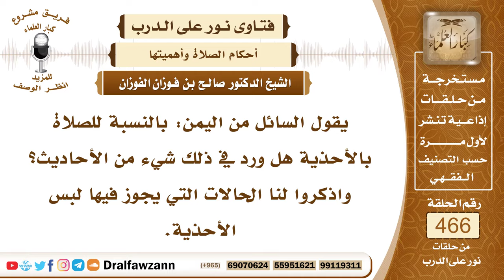6626- حكم الصلاة بالأحذية - الشيخ صالح الفوزان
"6626- يقول السائل من اليمن: بالنسبة للصلاة بالأحذية هل ورد في ذلك شيء من الأحاديث؟ واذكروا لنا الحالات التي يجوز فيها لبس الأحذية.
الجواب:الأصل أن الصلاة بالأحذية سُنة، كما كان النبي ﷺ يفعل ذلك، وكان يأمر بالصلاة بالأحذية ويقول: «خالفوا اليهود» فالأصل أن لبس الأحذية في الصلاة سُنة إذا تيسر. أما إذا لم يتيسر بأن شقَّ على الناس لبسها أو كان المكان غير مناسب للبس الأحذية في المساجد الآن أصبحت مفروشة وأصبحت معتنى بها ولو دخلها بالأحذية للوث الفراش فلا ينبغي أن المصلي يدخلها بالأحذية، بخلاف وضع المساجد في الزمان السابق كانت من التراب كانت من أتربة ولا يؤثر فيها المشي بالأحذية فالوضع اختلف الآن.
نعتذر عن جودة الصوت بسبب ضعف التسجيل.
السيرة الذاتية:
للاشتراك في قناة الشيخ صالح الفوزان

14_ الشيخ محمد أمين الشنقيطي
يتيوب

15_سماحة المفتي عبد العزيز آل الشيخ
 يوتيوب

رئيس الفريق
لمشروع كبار العلماء